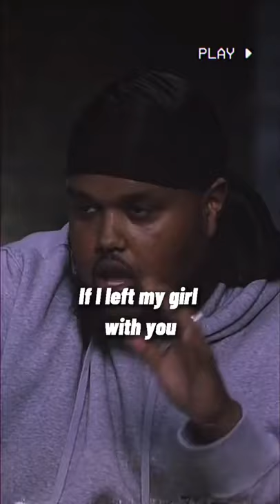Filly it’s to funny 😂